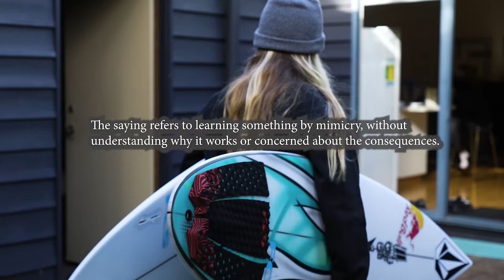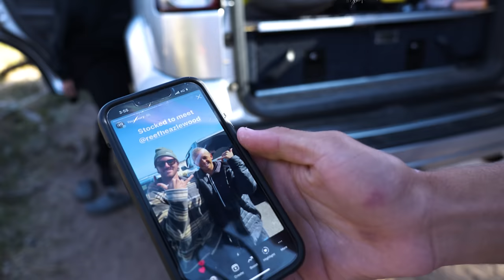BEHIND THE SCENES FATHER AND DAUGHTER SLAB SESSION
A short little piece we put together about a pretty amazing moment in time. Sierra Kerr and her father ex professional surfer Josh Kerr showing Sierra the ropes at a very dangerous and tricky slab in Western Australia known as 'The Box'. A behind the scenes look at how Sierra approached the wave and her best rides from the trip.

Filmed & Edited by Owen Milne